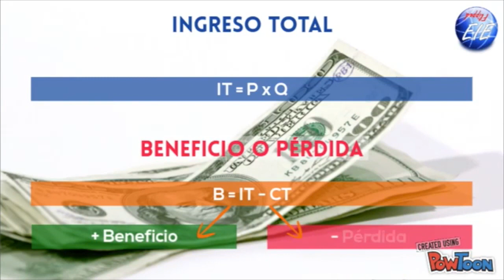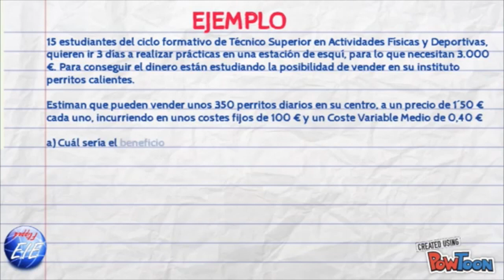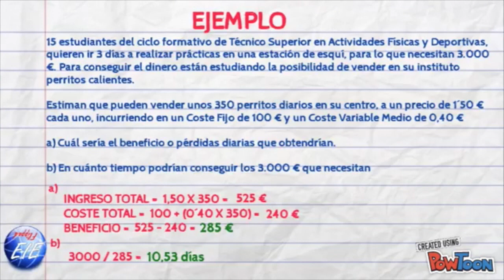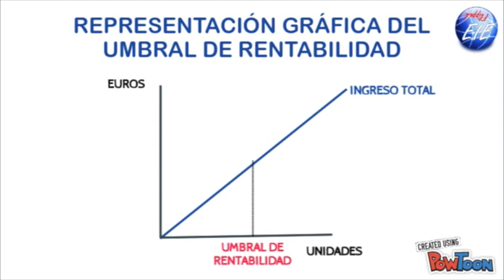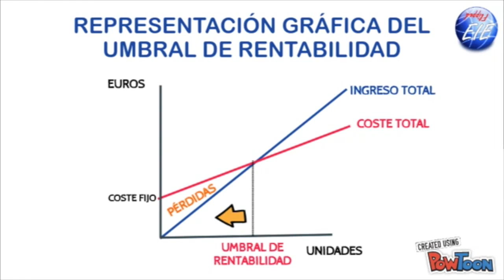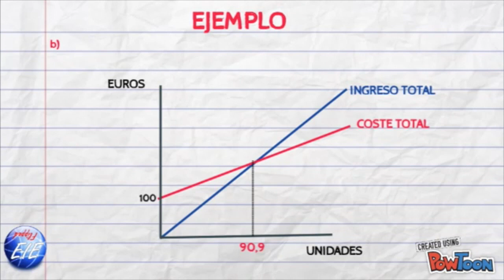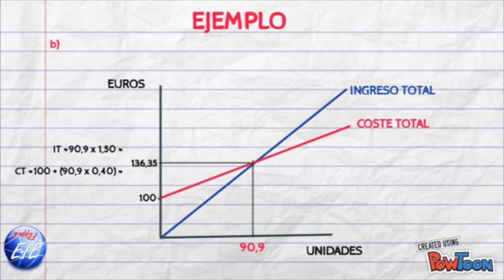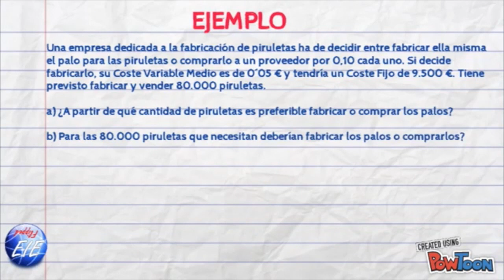Unidad 5. Vídeo 3. Flipped EIE. Beneficio y umbral de rentabilidad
Este vídeo está diseñado para ser utilizado con metodología de Clase Invertida o Flipped Classroom en el módulo de FP de Empresa e Iniciativa Emprendedora. Si desea más recursos para utilizar esta metodología en EIE, puede visitar la web Flipped EIE